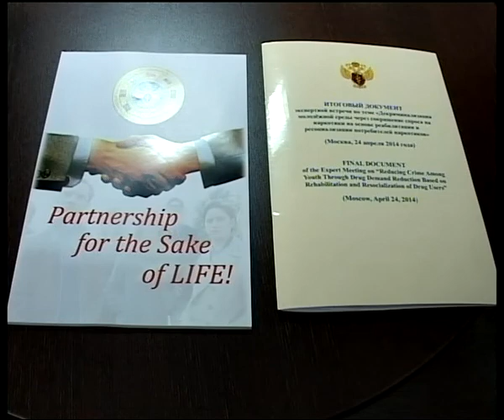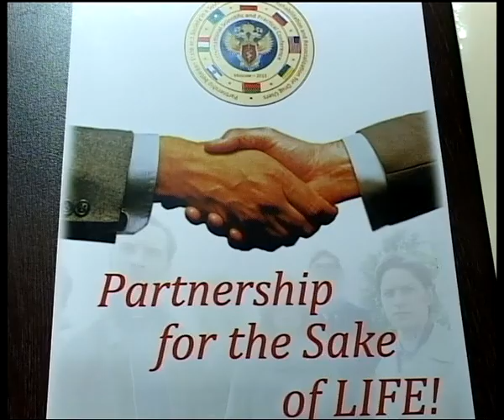Подробности 30.04.14 Олег Андрияшкин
Заместитель начальника Управления ФСКН по Рязанской области